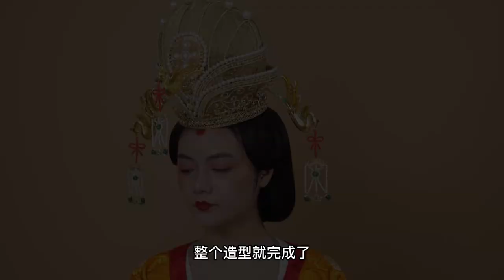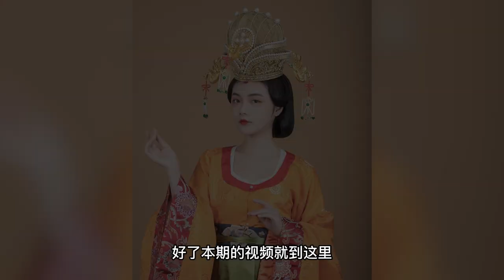【上官婉儿】唐朝服装、头饰设计制作、唐朝妆容，展示我心中唐朝女官、诗人、政治家的事业女性形象 | 雁鸿Aimee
这次设计我心目中的上官婉儿的头饰和服饰，我参考了 懿德太子墓出土的唐代石槨及其石槨线刻画《宫女图》拓本以及线描图中的服饰，并且结合扬眉剑舞和燕王绘制的女官礼衣图而制作。服装的部分没有找到出土资料，所以这次的设计参考了唐坦领上衣的领子。

爱好手工的我们，一起一点点的进步吧。
希望大家享受手工带来的平静、充实、美好。
请大家关注雁鸿的YouTube频道 ❤
你的观看、点赞、评论就是雁鸿的动力。